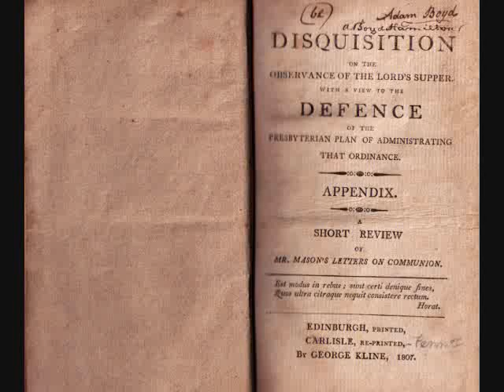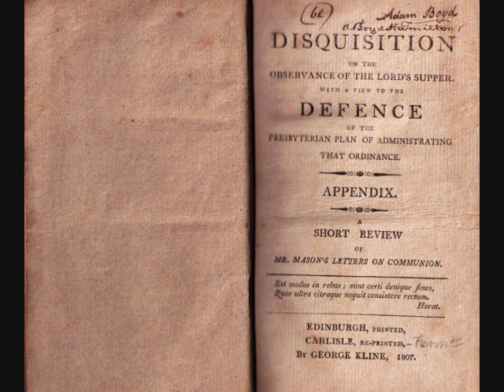Pt 23. Presbyterian View of The Lord's Supper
This is a reading of:

Disquisition on the Observance Of The Lord's Supper.
With a View to the
Defence of the Presbyterian Plan of Administrating that Ordinance.

Appendix.
A Short Review of Mr. Mason's Letters on Communion.

Edinburgh, Printed,
Carlisle, Re-Printed,
By George Kline, 1807